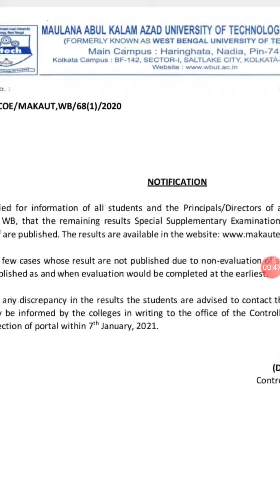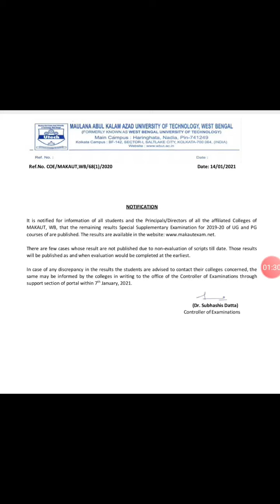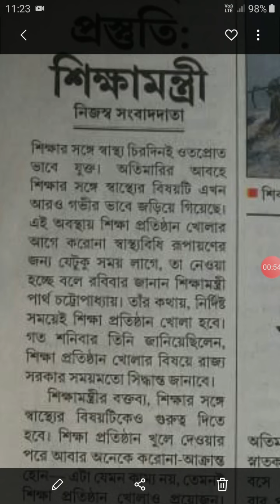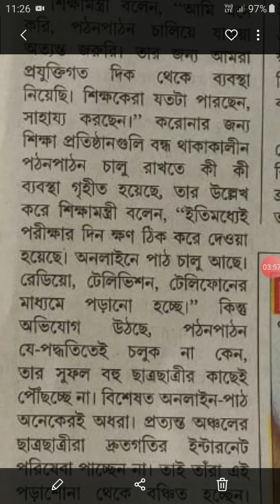MAKAUT | REOPENING OF SCHOOLS, COLLEGES, UNIVERSITIES IN WEST BENGAL, EDUCATION MINISTER